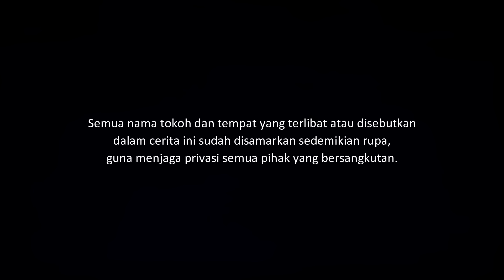SETRIKA ARANG - HADIAH UNTUK 100 HARI KE DEPAN | CeritaHoror #1317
Kisah horor tentang anak seorang tukang setrika di tahun 90an yang diberi hadiah arang oleh sosok kakek untuk 100 hari ke depan.

Yang ingin kirim pengalaman horor, silakan kirim ke:
riambiru[at]gmaildotcom